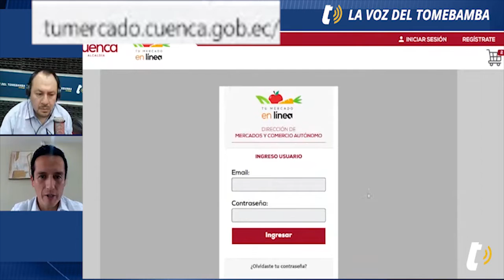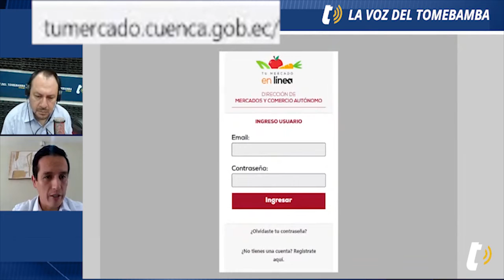Crean plataforma digital “Tu mercado a un clic de distancia”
“Hoy en día podemos decir que tenemos un mercado digital que se llama Tu mercado a un clic de distancia ( tumercado.cuenca.gob.ec ). En una primera fase estamos con el mercado 3 de noviembre y el mercado 12 abril. Son más de 50 comerciantes que se han inscrito, capacitado y tenemos más de 700 productos cargados en la plataforma”, indicó Cristian Patiño, Director de mercados de la municipalidad de Cuenca.